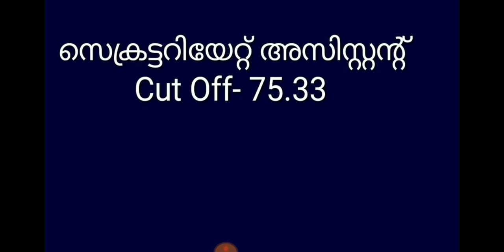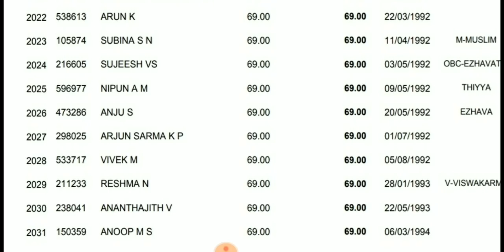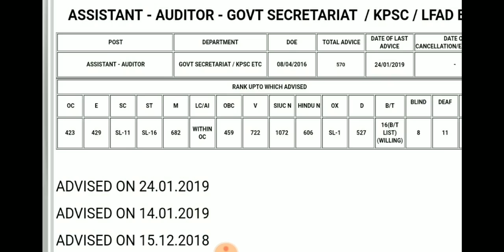Behind the Cut off of secretariat Assistant